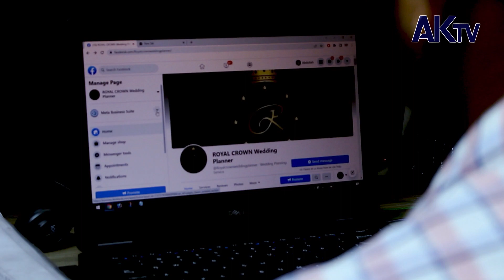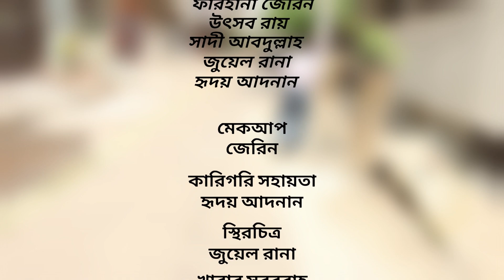চাকরিজীবি পিতা বোঝে তা হারানোর বেদনা | Sonar Horin | bangla natok | ak television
চাকরিজীবি পিতা বোঝে তা হারানোর বেদনা